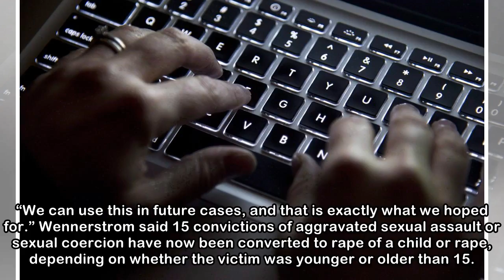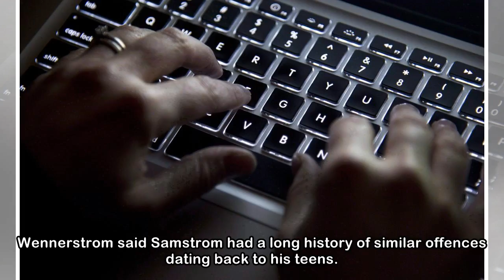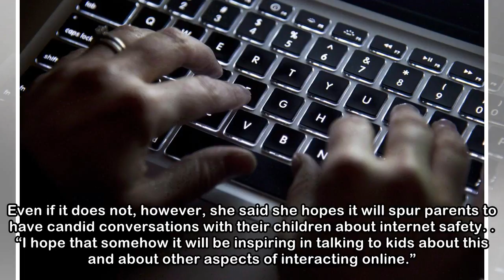Charges upgraded for Swedish man guilty of sex crimes for online interactions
Swedish courts that found a man guilty of sex crimes against young girls in Canada and around the world based solely on the nature of his online interactions with them have set a bold new precedent by...